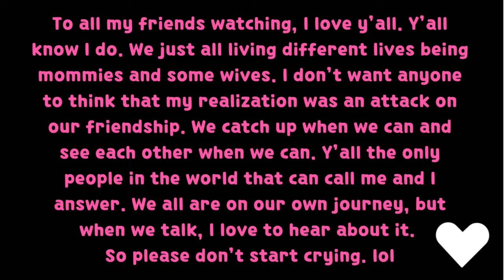DYME GALORE: Hiatus Talk + Dreams + Intense Car Talk + “Cooking”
This episode includes a full day of talking and the first car vlog. From her hiatus to her realization of friendships and ending with her last meal for 24 Hours. Dyme once again becomes transparent about life and the things she’s still learning everyday.